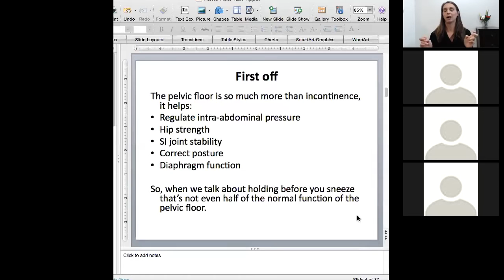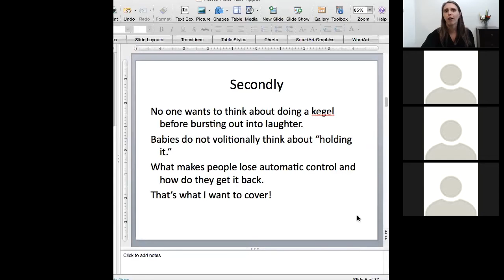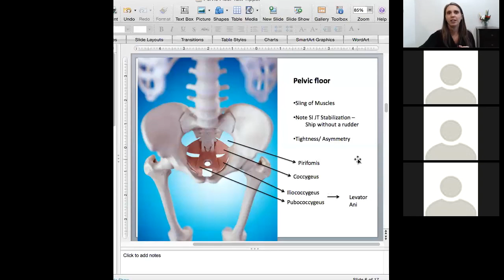Short Clip from Live Call with Strong Women Real Fitness Group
A group of women ready for change! Learning and strengthening the hips, core and pelvic floor, these women are creating the bodies they want. I'm so proud to be a part of such an amazing group of women.